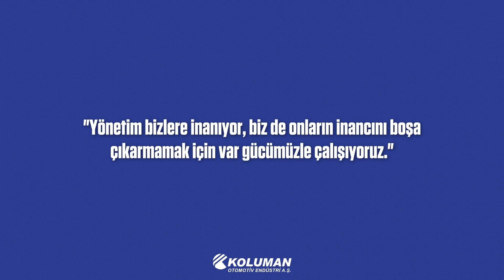Cengiz Adak, Koluman Otomotiv'deki Yolculuğunu Anlatıyor.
Genel Müdürümüz Cengiz Adak; Koluman Otomotiv'deki ekip ruhuna değinirken, şirketimize ve sektöre nitelikli insan kaynağı kazandıran faaliyetlerimizi ve iş birliklerimizi anlattı. Başarımızın temelinde doğru iletişim olduğunu vurgulayan Adak, her yıl bir önceki yıldan daha başarılı sonuçlar elde etmek için var gücümüzle çalıştığımızın ve hem yönetim hem de tüm ekip olarak birbirimize inancımızın tam olduğunun altını çizdi.